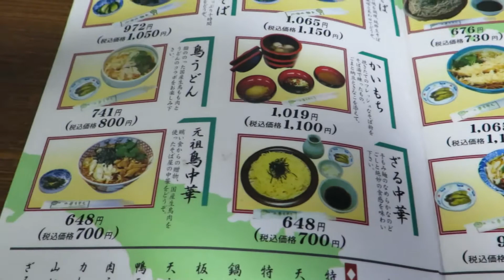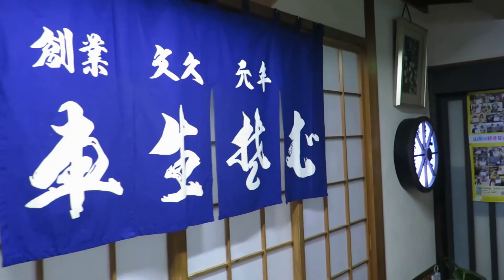【山形県ラーメン】まとめ動画 花鳥風月 ケンちゃんラーメン 水車生そば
個人的に訪問した山形県のラーメン動画のまとめです。
酒田の月系ラーメンの有名店、花鳥風月です。なんといってもワンタンですね。
山形県民のソウルフードといっても過言ではないと思います。ケンちゃんラーメン。
鳥中華発祥のお店、水車生そばです。

【音楽】
Dizzy - Max Surla Media Right Productions
Dustly Fingers - DJ Williams

【食べログ】
花鳥風月